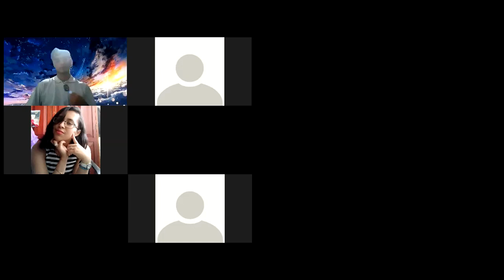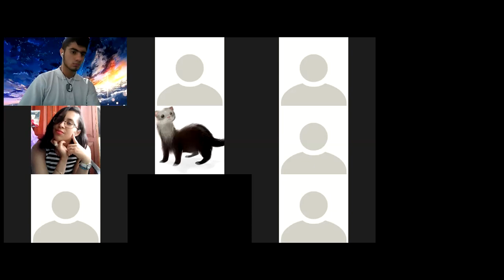Clase de matemáticas 10° - 21 de octubre